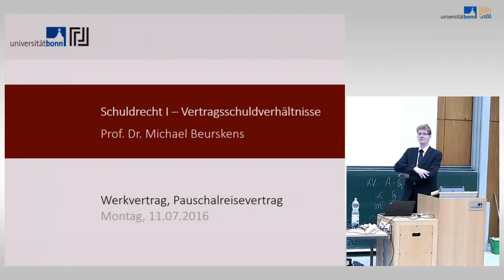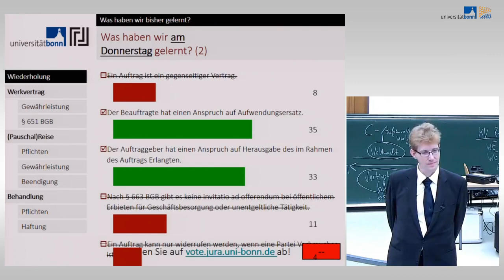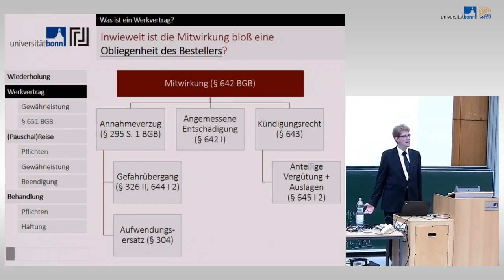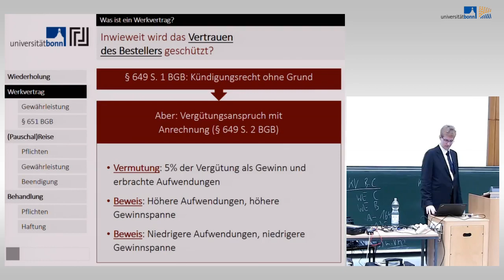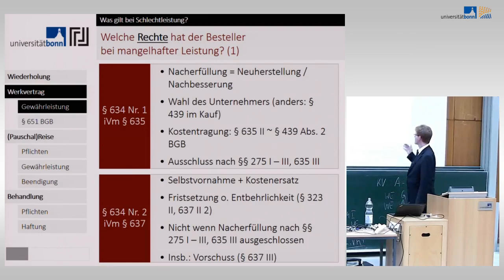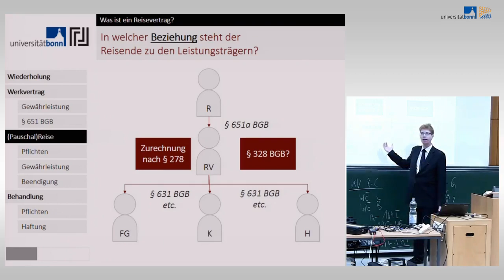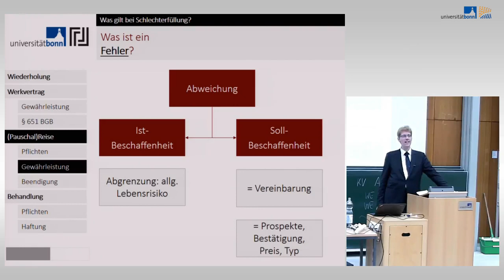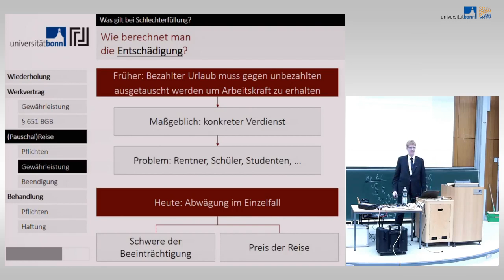28 schuldrecht i vertragsschuldverhaltni high